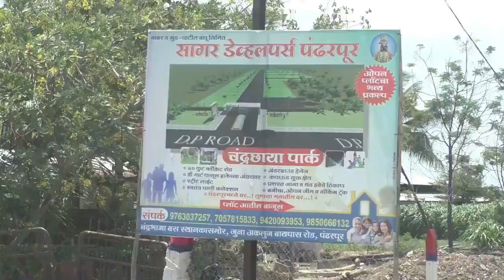पंढरपूरच्या विकासासाठी एकमत झाले,शुभारंभाचा नारळ लवकरच फुटणार ?